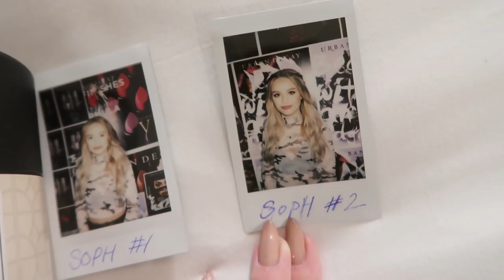EXCITING PHOTOSHOOT DAY IN LA!! (+ A PUG!!) | sophdoesvlogs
♡WHERE ELSE TO FIND ME:

-Buy my art! (Including some of the pug pillows in my videos)

FAQs

-What's wrong with your fingers? I have dermatophagia
-What is your hair colour? It doesn't have a specific colour! If it is lilac then I used a tiny amount of directions Violet with loads of conditioner, and if it's silver then it's from the faded lilac + Bleach london silver shampoo!